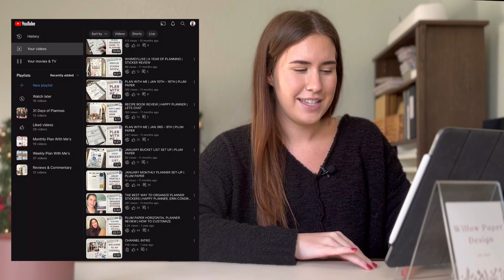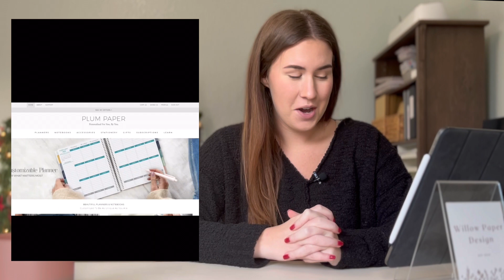Planmas Day 14: Cringing at My First Youtube Video | 1 Year Later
Socials

Etsy Shop
willowpaperdesign